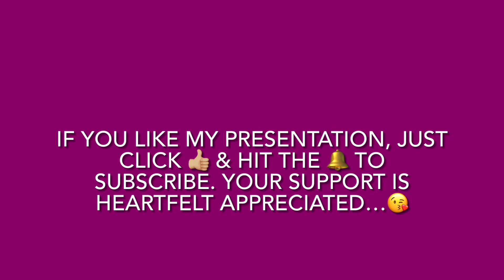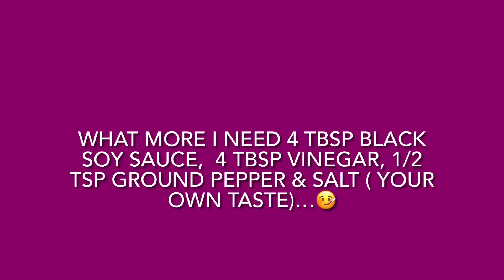My Own Cooking Asado…yummy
What I need to make/cook Asado. See the ingredients at the end of the video. Watch how I prepare & cook Adado. Your support is heartfelt appreciated. God Bless…🙏🏻